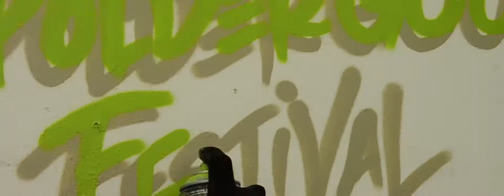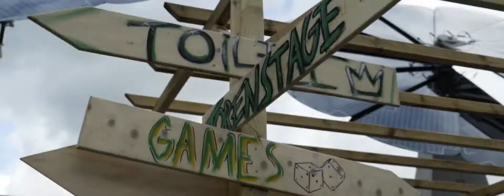PolderGoud 2019 - Aftermovie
Nog even een keer genieten! Dank iedereen voor een te gek PolderGoud Festival 2019! Check nu de PolderGoud 2019 – AFTERMOVIE!

Line-up: Donnie | 45ACIDBABIES | Mozes and the Firstborn | Lövestad | Tony Clifton | Abdomen | GUYY | KIEFF | BAPTIST | Magic Tom & Yuri

Camera: Sophie Koster, Mick van der Veer, Dewi Mulder en Desley Marcus Edit: Desley Marcus

PolderGoud Festival 2019 is een productie van: Je Suis Energy, Haerlems Bodem en 20TREE.

Met dank aan: Gemeente Haarlem, Cultuurfonds, Geertruida, JCRuigrokStichting, Volcom (Amsterdam), Uiltje Brewing Company en Spaarnelanden